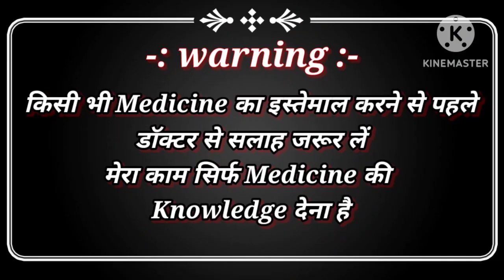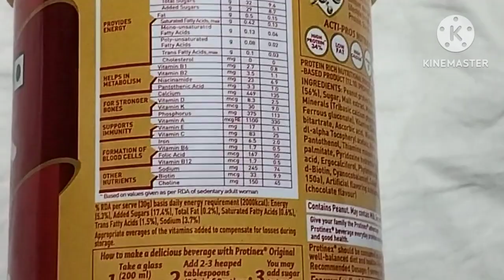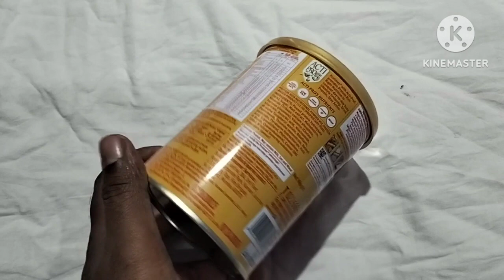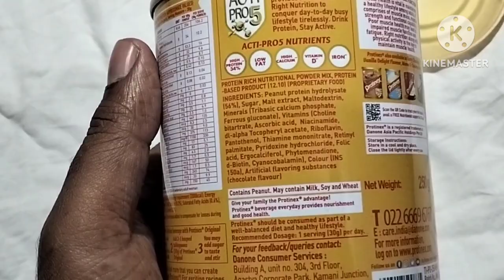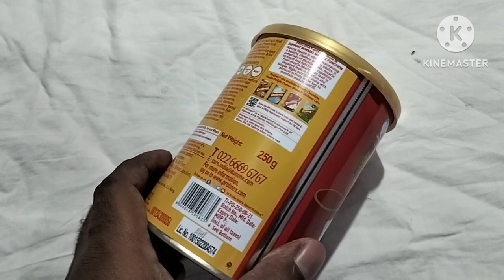Protinex original powder benefits, uses & Review !how to use! (1 month result) Full review in Hindi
protinex original powder Benefits
1,weight gain help
2,All day full energy
3,weakness care
4,immunity booster

प्रोटीनक्स पाउडर क्या हैं – Protinex Powder in Hindi

प्रोटीनक्स एक हेल्थ ड्रिंक हैं जिसका इस्तेमाल मुख्य रूप से प्रोटीन की प्राप्ति के उद्देश्य से किया जाता हैं। इसे पानी या दूध के साथ लिया जा सकता हैं। बाजार में प्रोटीनक्स पाउडर के कई प्रकार मौजूद हैं, आप अपनी जरूरत के हिसाब से इसका चुनाव कर सकते हैं। बच्चों के लिए भी इसके कुछ खास फ्लेवर मौजूद हैं। साथ ही इसका स्वाद भी काफी अच्छा होता हैं।

2. मसल्स के लिए प्रोटिनक्स पाउडर खाने के फायदे

मसल्स की ग्रोथ और मसल्स को मजबूत बनाने के लिए प्रोटीनक्स पाउडर के फायदे (protinex powder ke fayde) बेहतरीन हैं। इसके सेवन से मांसपेशियों में अकड़न व दर्द की समस्या भी दूर हो सकती हैं। अगर आप एक्सरसाइज करते हैं और अपनी मसल्स को ग्रो करना चाहते हैं तो फिर प्रोटीनक्स पाउडर आपके लिए काफी फायदेमंद हो सकता हैं। साथ ही धावकों के लिए भी यह फायदेमंद होता हैं

3. हड्डियां मजबूत बनाये

मांसपेशियों के साथ-साथ हड्डियों के लिए भी प्रोटीनक्स पाउडर अच्छा माना जाता हैं। कैल्शियम की तरह प्रोटीन भी हड्डियों के विकास में एक महत्वपूर्ण भूमिका निभाता हैं। दूध के साथ इसका सेवन करने से शरीर को अच्छी मात्र में कैल्शियम और प्रोटीन प्राप्त होते हैं, जिससे हड्डियां मजबूत रहती हैं।

4. स्किन के लिए प्रोटिनक्स पाउडर के फायदे

प्रोटीनक्स पाउडर का उपयोग स्किन के लिए भी काफी फायदेमंद होता हैं। इसके इस्तेमाल से स्किन का ग्लो बढ़ता हैं और स्किन संबंधी कई परेशानियां दूर होती हैं। शरीर में प्रोटीन की कमी के कारण स्किन रूखी और मुरझाई हुई सी दिखाई देती हैं, साथ ही आँखों के नीचे काले घेरों की समस्या भी बढ़ने लगती हैं। ऐसे में इन समस्याओं को दूर करने के लिए प्रोटीनक्स पाउडर का इस्तेमाल  काफी फायदेमंद साबित हो सकता हैं।

5. बालों के लिए फायदेमंद

स्किन के साथ-साथ बालों के लिए भी प्रोटीन बेहद लाभदायक होता हैं। पर्याप्त मात्रा में प्रोटीन लेने से बालों का झड़ना-टूटना बंद होता हैं और बाल लंबे, घने और मजबूत होते हैं। प्रोटीन के साथ-साथ प्रोटीनक्स पाउडर (protinex powder) में कई विटामिन व मिनरल्स भी मौजूद  होते हैं जो स्किन और बालों की अच्छी सेहत के लिए जरूरी होते हैं।

6. इम्युनिटी बढ़ाने के लिए प्रोटिनक्स पाउडर के फायदे

प्रोटीनक्स पाउडर (protinex powder) के सेवन से शरीर रोगों से भी दूर रहता हैं। दरअसल, प्रोटीनक्स पाउडर में मौजूद प्रोटीन, विटामिन व मिनरल शरीर की रोग प्रतिरोधक क्षमता यानि इम्युनिटी पावर को मजबूत बनाने में सहायक होते हैं, जिससे शरीर को रोगो से लड़ने की शक्ति मिलती हैं और रोग शरीर में जल्दी प्रवेश नहीं कर पाते हैं।

7. थकान और आलस दूर करने में सहायक

प्रोटीनक्स पाउडर के फायदे  की आगे बात करें तो थकान और आलस दूर करने में भी यह काफी सहायक होता हैं। सुबह नाश्ते में दूध के साथ इसका सेवन करने से शरीर में पूरे दिन एनर्जी बनी रहती हैं, स्टैमिना अच्छा रहता हैं और शरीर में जल्दी थकान भी महसूस नहीं होती। जो लोग थोड़ा सा शारीरिक कार्य करने पर जल्दी थक जाते हैं उनके लिए यह एक अच्छा उत्पाद हैं।

8. एक्सरसाइज करने वालों के लिए लाभकारी

जो लोग एक्सरसाइज करते हैं उनके शरीर को आम लोगों की तुलना में ज्यादा प्रोटीन की आवश्यकता होती हैं। साथ ही उन्हें एक्स्ट्रा विटामिन व मिनरल की भी आवश्यकता होती हैं, जिसके लिए प्रोटीनक्स पाउडर का इस्तेमाल  किया जा सकता हैं। इसके सेवन से एक्सरसाइज के दौरान शरीर में जल्दी थकान महसूस नहीं होती, मसल्स व हड्डियां मजबूत रहती हैं और शरीर में ऊर्जा भी बनी रहती हैं।